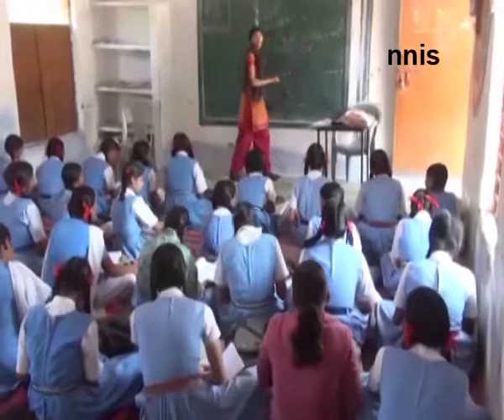Smriti Irani Pays Her Gratitude To Teachers